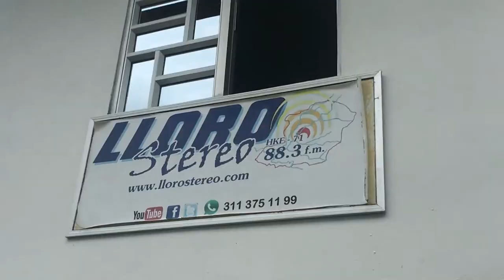Elver Rengifo. Emisora Comunitaria. Lloró, Quibdó.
Hemos sido beneficiados con esta licencia que le sirve a todo el municipio de Lloró.